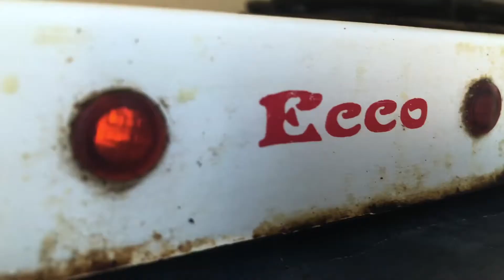Making breakfast (bBroll)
Shoot on IPhone 8 Plus
Edited with Adobe cc